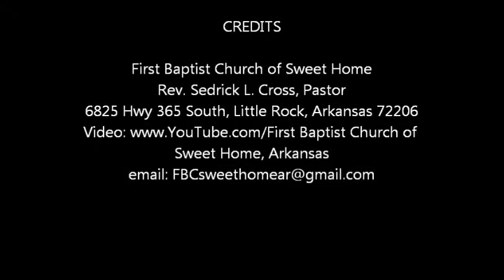First Baptist Church of Sweet Home, Arkansas ~ November 3, 2013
First Baptist Church of Sweet Home
Rev. Sedrick L. Cross, Pastor
6825 Hwy 365 South, Little Rock, Arkansas 72206
Video Baptist Church of Sweet Home, Arkansas